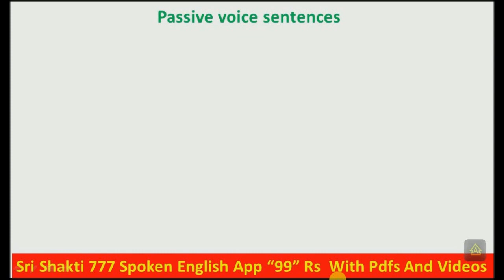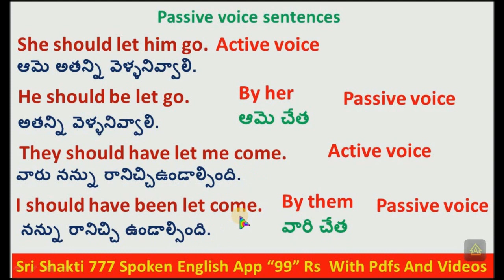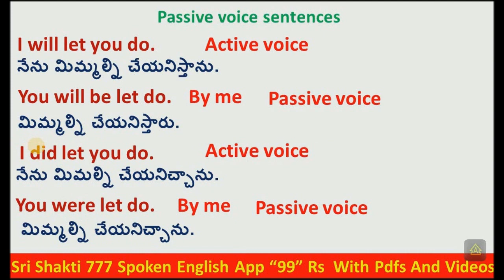How to Use Let in Passive Voice - A Comprehensive Guide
Welcome to our comprehensive guide on how to use "let" in passive voice! In this video, we will walk you through the step-by-step process of understanding and correctly implementing the passive voice construction with "let".

Passive voice plays a crucial role in English grammar, especially when we want to emphasize the object of a sentence rather than the subject. By utilizing "let" in passive voice, you can express permission, allow something to happen, or grant authority in a more subtle and indirect manner.

Throughout this tutorial, we will cover essential aspects such as identifying the subject and object in passive voice sentences, forming the passive structure with "let", and various examples to solidify your understanding. Expect to gain a clear grasp of how to construct effective sentences using "let" in passive voice.

By mastering the usage of "let" in passive voice, you will effortlessly enhance your writing skills, improve clarity in your speech, and broaden your overall English language proficiency. Our easy-to-follow explanations and practical examples will ensure your journey to fluency is enjoyable and successful!

Don't miss out on this informative and practical video! Watch now to discover the secrets of using "let" in passive voice effectively.

We are committed to helping you achieve excellence in your language journey.